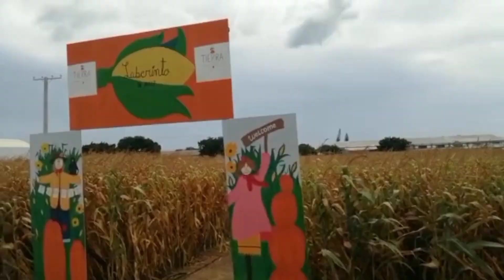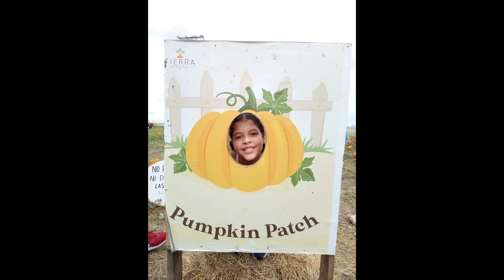🚵‍♂️ NOS FUIMOS A BANI AL PUMPKIN PATCH 🎃 🎃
hellooooo que ondas, en esta ocasión nos fuimos para Baní
que queda en la parte sur de República Dominicana
fuimos a visitar un lugar hermoso llamado Tierra  Tropical donde cultivan diferentes alimentos

esta vez tenían la actividad llamada Pumpkin patch referente al mes de octubre

espero que puedan disfrutar de este video, tanto como yo disfruté del viaje

recuerden darme su apoyo
subscribiendose, comentando, dejando su like y compartiendo

besooooooos